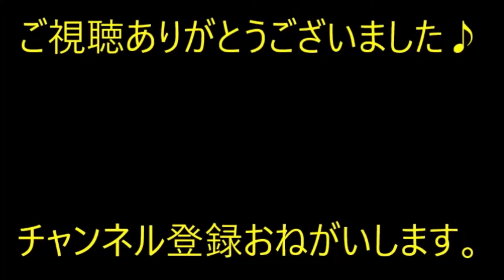見切り品にカビ。店員「パックで交換します」→翌日別店員が対応に→そこで言われたのが…【痛快・スカッとジャパン】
※動画音楽
　LAMP BGM　様